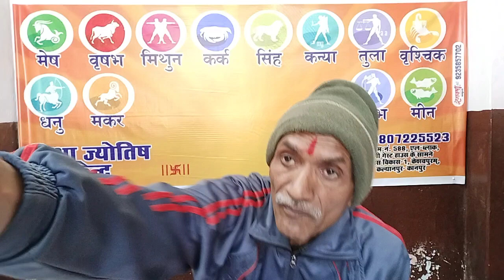आज का राशिफल 18 फरवरी शनिवार महाशिवरात्रि 2023।